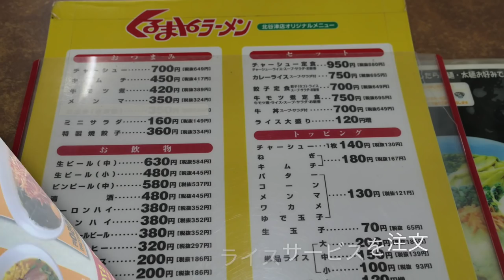くるまやラーメンでデラックスメンを食す ＃295 ⑦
千葉市の北谷津店に勧められ行って来ました、満足しました。
　　　🍀🍀🍀🍀  登録御願いいたします　🍀🍀🍀